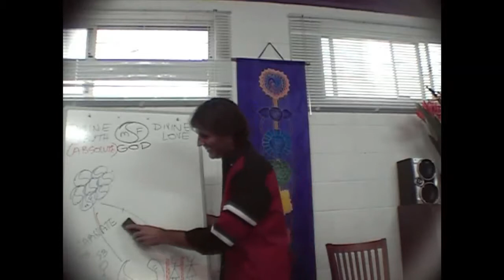Jesus on Parents and the Children They Attract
Jesus explains that it was our parents who chose us, not the other way around.

dtstart:005853:
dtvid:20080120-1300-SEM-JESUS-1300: